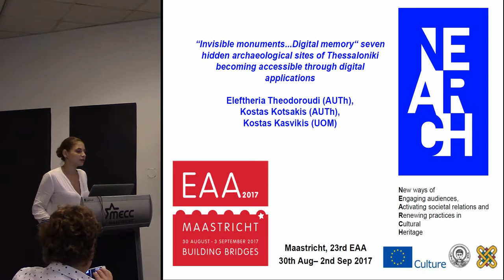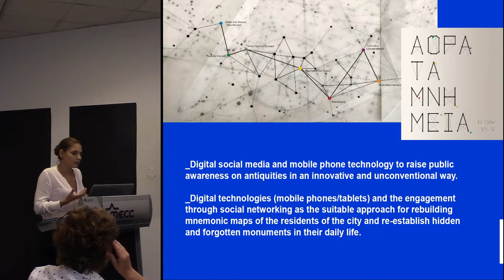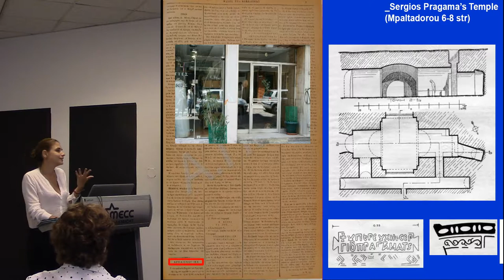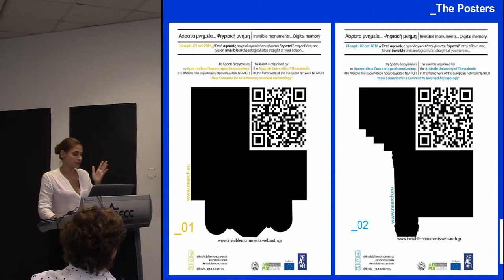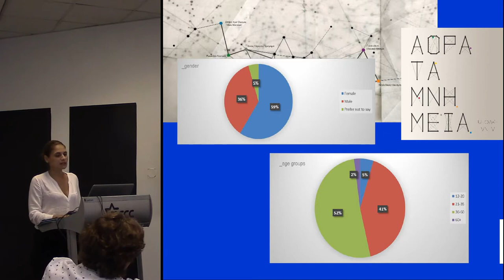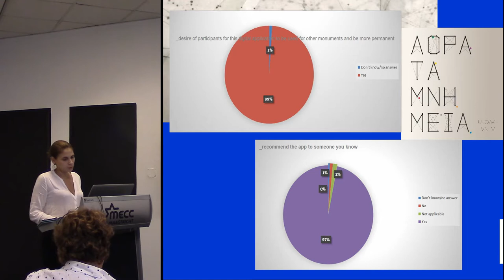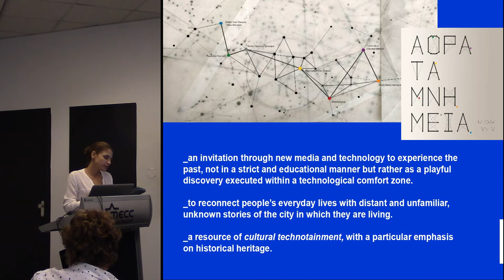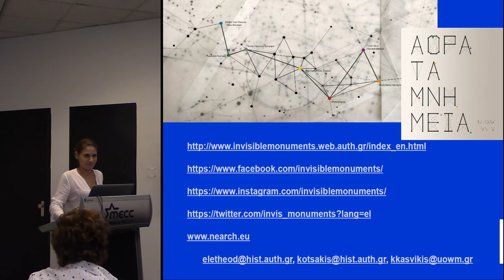Re-discovering archaeological heritage using mobile technologies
The purpose of this paper is to present the action "Invisible monuments, digital memory", a combination of digital social media and mobile phone technology, aiming at raising public awareness on antiquities hidden under the modern urban development in the center of Thessaloniki. The action was implemented last September in the framework of the European network NEARCH and explores the use of social networks and digital applications in re-connecting people with archaeological heritage. The selected seven sites presented at the event have been excavated earlier in the 20th century and kept in Thessaloniki's city center, largely lost from public memory due to their state of preservation.
The information provided through digital media was designed to transfer some idea of the context in which archaeological research is carried out and management decisions are taken. The actual event was implemented using mobile phones or tablets and QR codes placed near the monuments within the urban fabric of the city. In addition, participants were given the option to fill in an online questionnaire, related to their perception of heritage and their experience of the event. We will present both the action and the results of the survey. We will also examine whether this action, or similar actions, and the encouraged discussion in social media, have the potential to re-introduce invisible or largely forgotten monuments, and therefore add an element of a long diachrony to the daily life of people leaving in the urban context of the city.

Author: PhD Candidate Theodoroudi, Eleftheria - AUTH (Presenting author)
Co-Author: Prof Kotsakis, Kostas - AUTH; Ass. Prof. Kasvikis, Kostas - UoWM